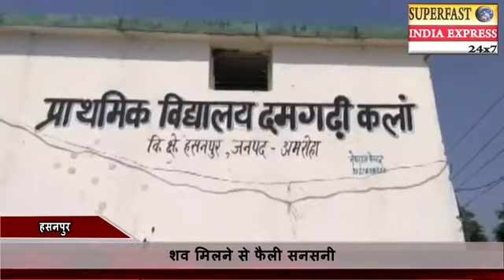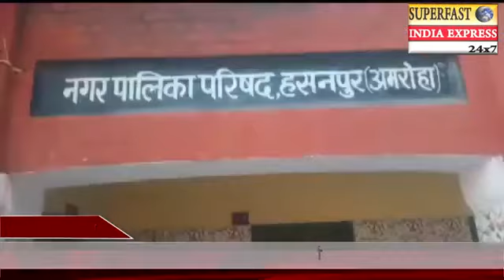उत्तर प्रदेश के हसनपुर में अधेड़ का शव आम के पेड़ पर टंगा मिलने पर क्षेत्र में फैली सनसनी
Video from Mohd Chand